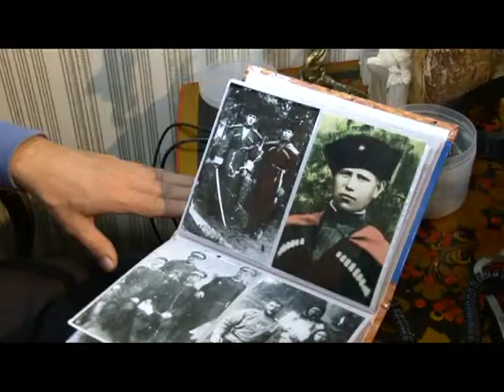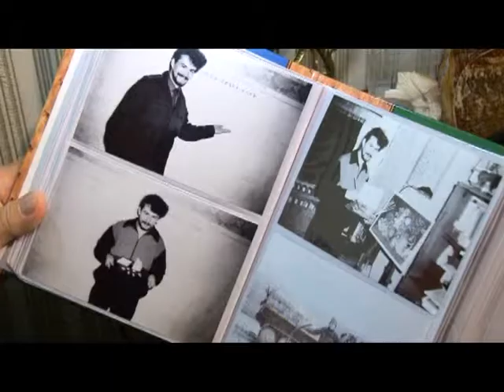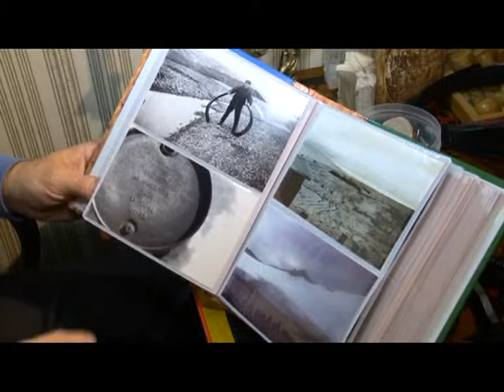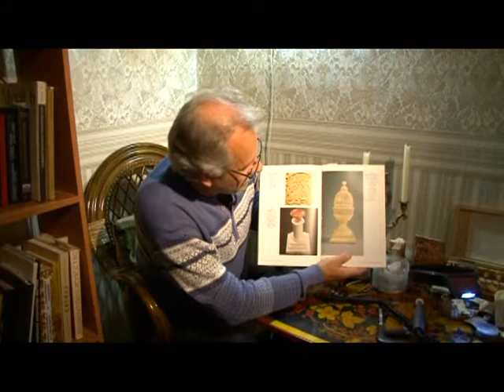Человек в городе 24.10.14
В 17-18 веках любимым занятием представителей европейских правящих династий было косторезное дело. Мой сегодняшний герой, разумеется, не король, но занимается поистине королевским искусством. Это телепроект «Человек в Городе», знакомьтесь, Иван Белозеров.